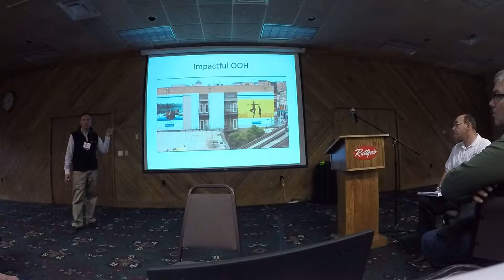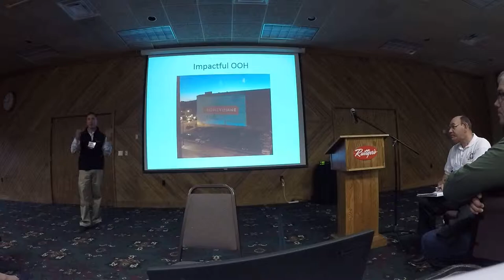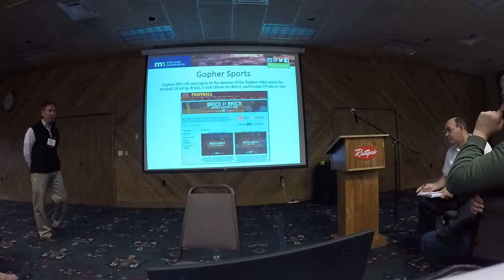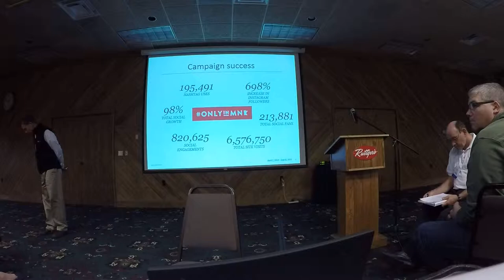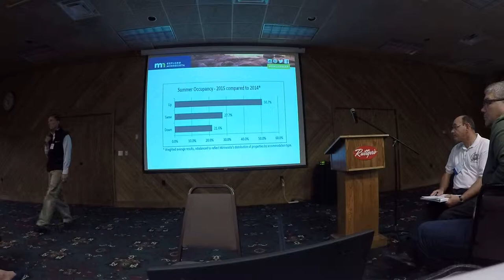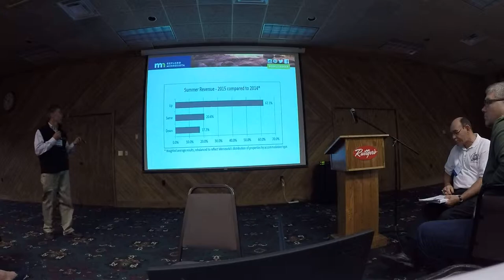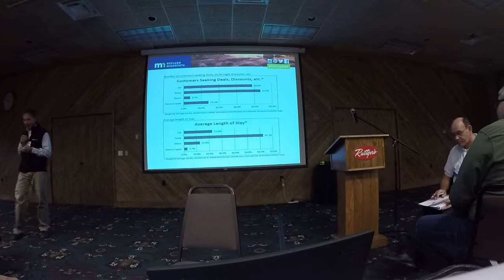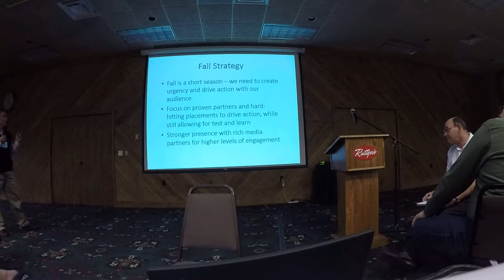Minnesota Tourism Update